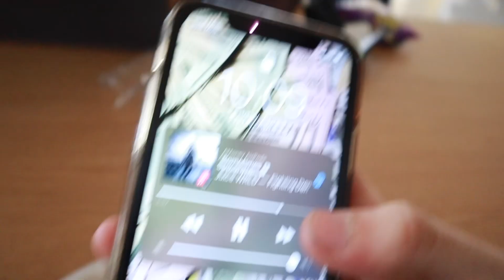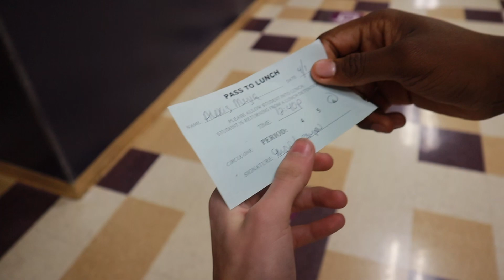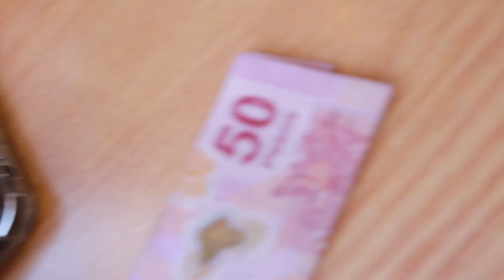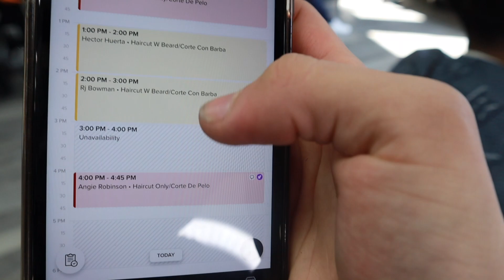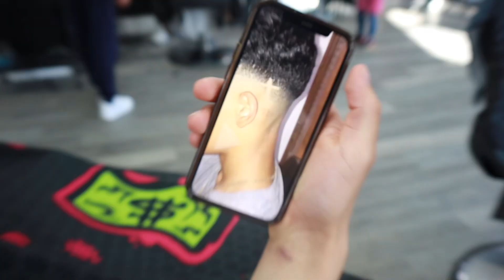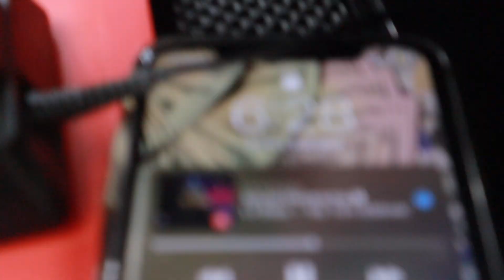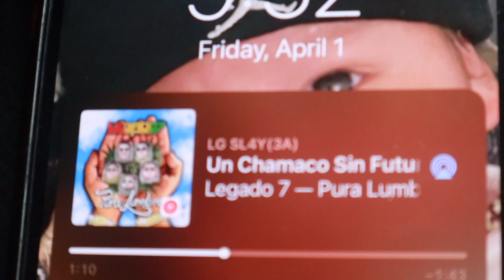Day As A Barber In School (Vlog #2)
DISAPPOINTED!
I AM A 15 YEAR OLD BARBER IN CHICAGO!!
and much more. Big Shoutout To My Guy Who Made The
Thumbnail